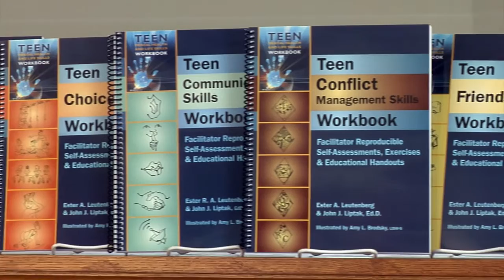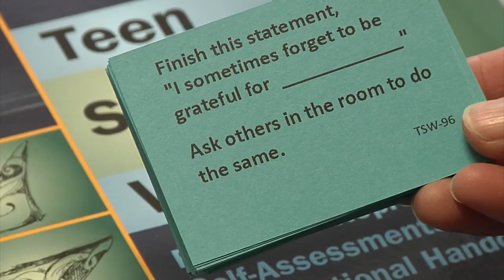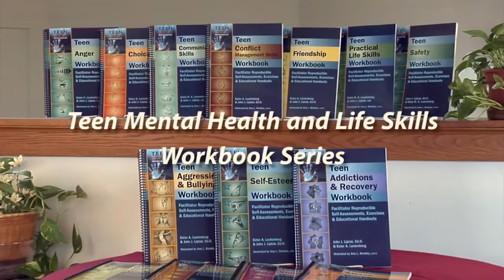Learn About the Teen Mental Health and Life Skills Series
The FULLY REPRODUCIBLE self-assessments, journaling activities, and educational handouts in each workbook help people engage in self-reflection, examine their thoughts and feelings, learn new skills, and explore ways to lead healthier, happier lives. Each workbook addresses a specific mental health or life skills issue. Each title is available as a print book, an eBook, or a bundle of both (best value).

Using card decks will break the ice, encourage thinking, get in touch with feelings, and help introduce a specific topic. The open-ended, thought-provoking questions will encourage lively discussions. Each card deck correlates with one of the workbooks.

The Teen Mental Health & Life Skills Series includes the following titles:
Teen Addictions & Recovery Workbook
Teen Aggression & Bullying Workbook
Teen Anger Workbook
Teen Choices Workbook
Teen Communication Skills Workbook
Teen Conflict Management Skills Workbook
Teen Friendship Workbook
Teen Practical Life Skills Workbook
Teen Resiliency-Building Workbook
Teen Respect Workbook
Teen Safety Workbook
Teen Self-Esteem Workbook
Teen Stress Workbook
Teen Violence Workbook